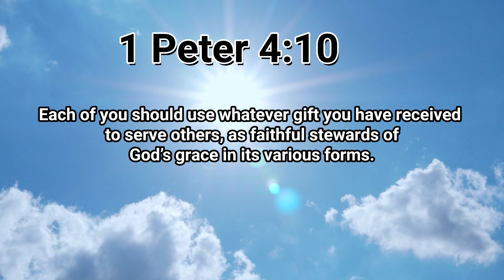Different kinds of Gifts from the Same Holy Spirit